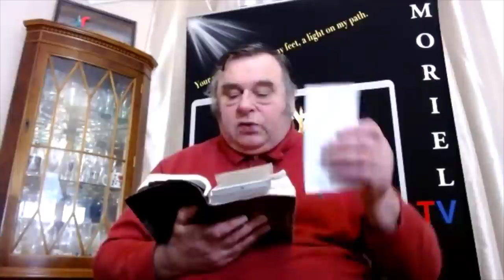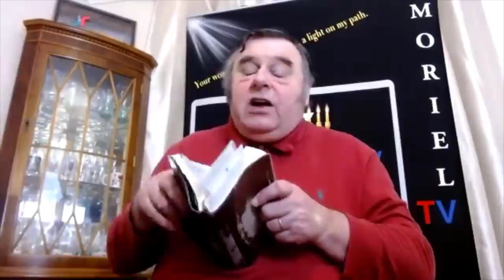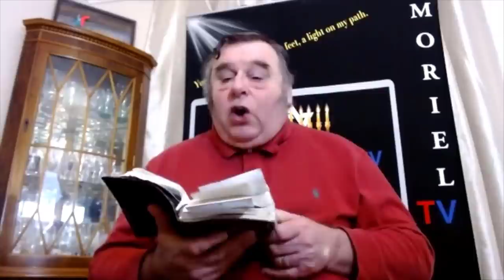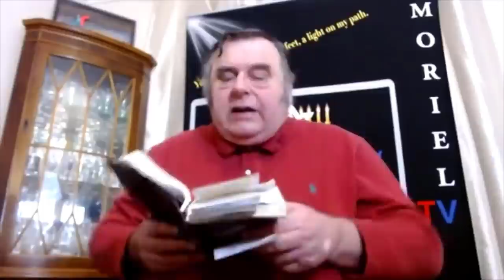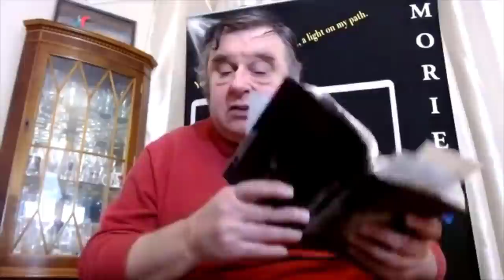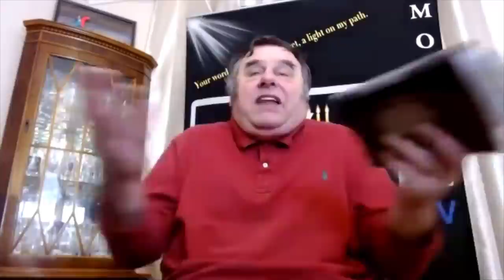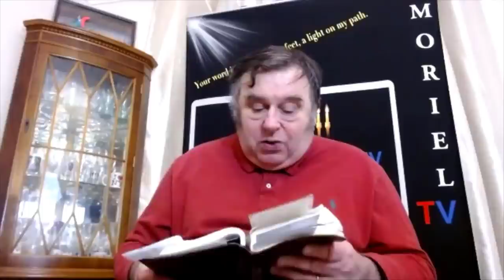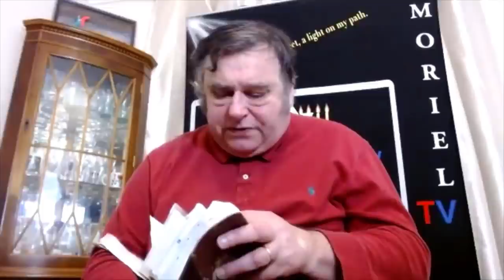John 5 Zoom Teaching With Q&A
Jacob teaching from John 5 with online Bible study and participant Q & A